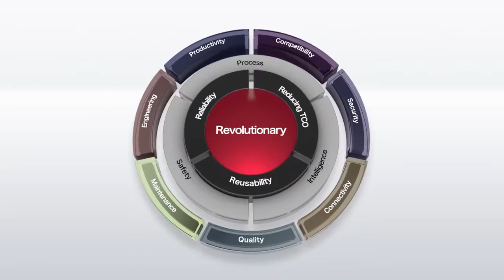PAC MELSEC iQ-R Quality Mitsubishi Electric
Bridging the next generation of automation